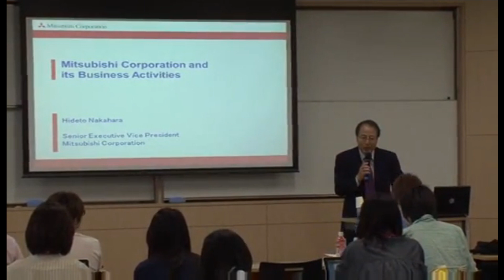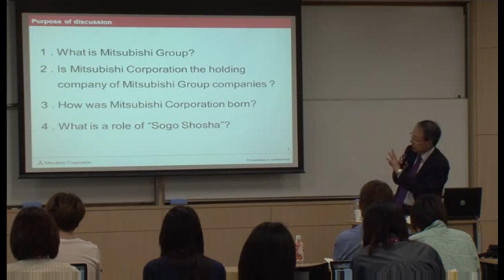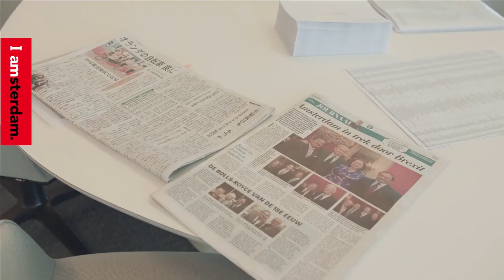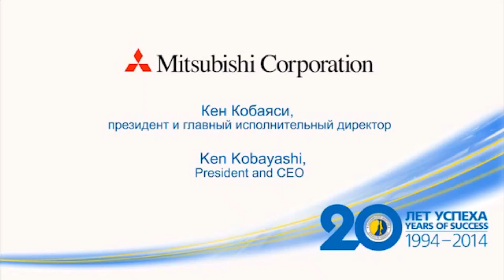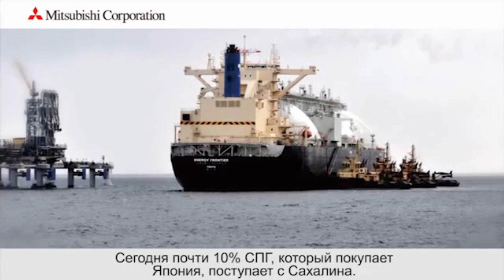商社マンの英語力 三菱商事の社員の英語インタビュー 世界中で活躍する海外駐在員の英語インタビュー集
英語学習モチベーション用

JPモルガン、ブルームバーグ、マイクロソフト、ファイナンシャルタイム